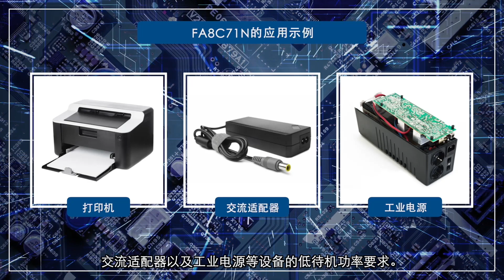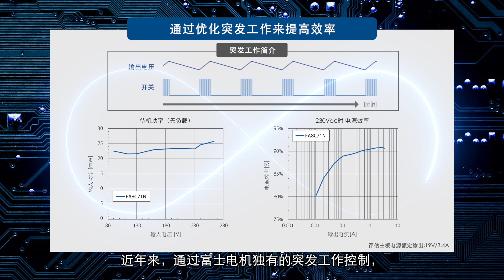功率半导体 支持低待机功率 PWM控制IC FA8C71N | 产品及方案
本次介绍的电源控制IC是支持低待机功率的PWM控制IC “FA8C71N”，有助于提高开关电源的效率。
FA8C71N 在8引脚SOP封装中内置了控制反激电路的各种功能。
满足打印机等办公自动化设备、交流适配器以及工业电源灯设备的低待机功率要求。

富士电机的电源控制IC拥有适用于各种电路的产品系列，可以适用于各种电源电路。